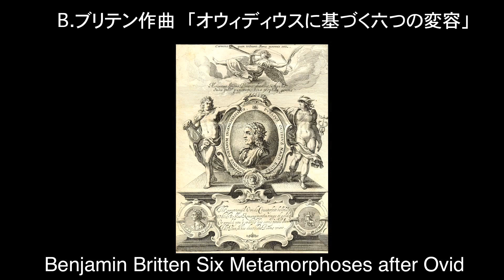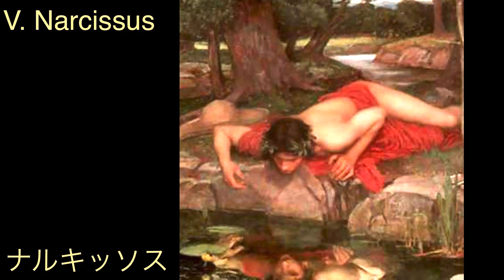Britten's 6 Metamorphoses after Ovid: Tsuyoshi Matsumoto/ob soloブリトン「六つの変容」無伴奏オーボエのための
One of the videorecording at "MATSUMOTO Tsuyoshi Oboe recital" in October 2012 at Osaka University Hall. 松本剛オーボエリサイタルより。他の演奏は：